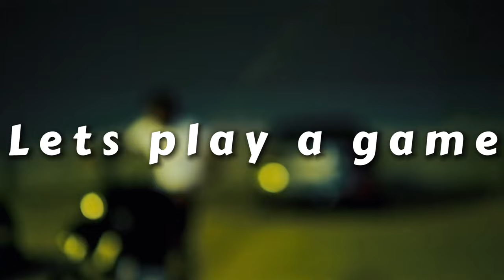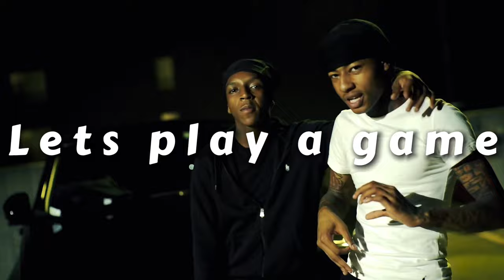Chucky x 38g x Gunhead Type Beat “Lets play a Game” x prod.Alyrics